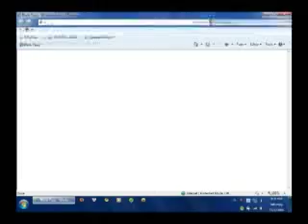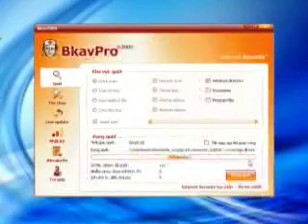TVShoppingVCTV11_BKAV_Cat KM.mp4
TVShoppingVCTV11